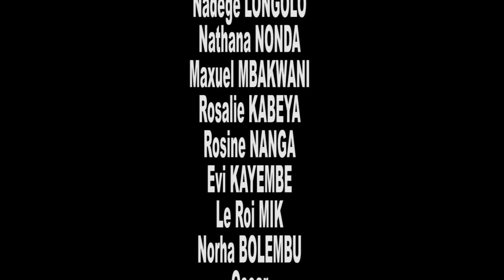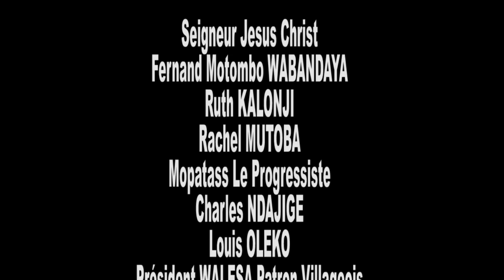JEU D’ECHEC EP 2 | FILM CONGOLAIS 2023 |AVEC IBUTU | RITCHY | PATHY MELANGA | HIRO | RAIS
Bienvenue sur la chaîne YouTube " RAIS LUBULA TV  "  est une chaine d'actualité qui, depuis la République Démocratique du Congo, diffuse en direct ou en vidéo ses émissions dans le but de vous informer de l'actualité, des buzz, d'analyser des sujets et de partager des opinions diversifiées. Ici vous trouverez des émissions concernant toutes les actualités  N'hésitez pas non plus à nous rejoindre sur notre compte et page Facebook:/ Abonnez-vous massivement afin de découvrir le contenu de notre chaîne et de suivre toute l'actualité congolaise. Aimez aussi nos videos et merci de les commenter afin de nous donner vos opinions .